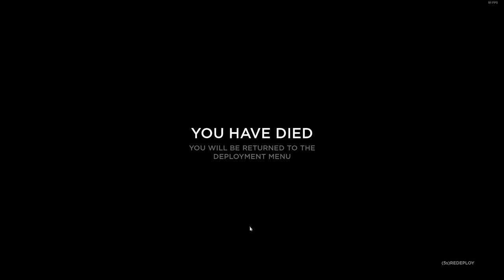THE CHURCH ASSAULT In Hell Let Loose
I really hope that Hell Let Loose is going to bring more maps before steam release.